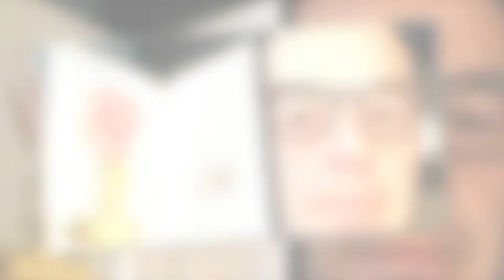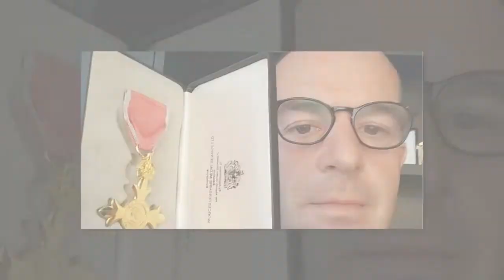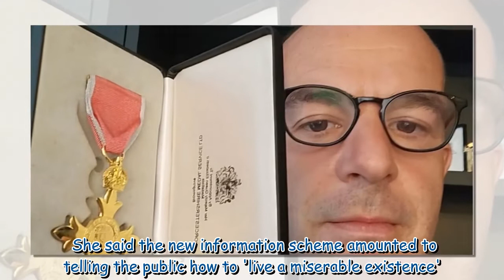Martin Lewis stuns fans as he says he's been forced to send back his OBE